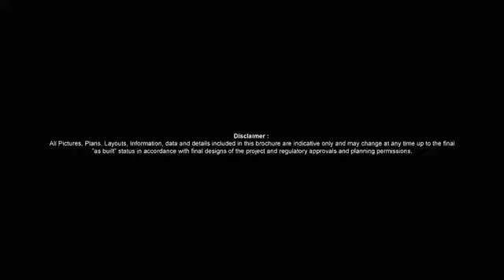PYRAMID RESIDENCY Booking Available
Quick Deal Property Network Offer
PYRAMID Residency Clifton Block 1 Karachi

3BED Apartments Available
1400 Sqfit 1Crore 75 lacks
1600 Sqft 2Crore 25 Lacks
1400 Sqfit Own 20 Lacks
1600 Sqfit Own 25 lacks

Kashif Akbar
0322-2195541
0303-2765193